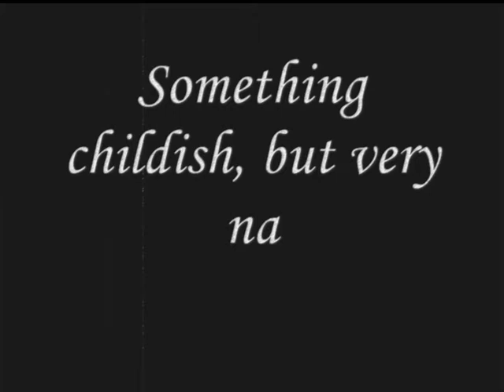SOMETHING CHILDISH, BUT VERY NATURAL-PSY 33.wmv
As a Final requirement in our subject World Lit., we should make a Music Video using the plot of the story of "SOMETHING CHILDISH, BUT VERY NATURAL by Katherine Mansfield".
On behalf of PSY-33, we would like to give a big THANKS to our Professor-MS. VILMA PAMPILON RAMIREZ. Thank you Ma'am for the whole awesome semester we had. We're going to cherished every memories we experienced and we are going to miss you so much Ma'am.
PSY-33 LOVES YOU SO MUCH! :*